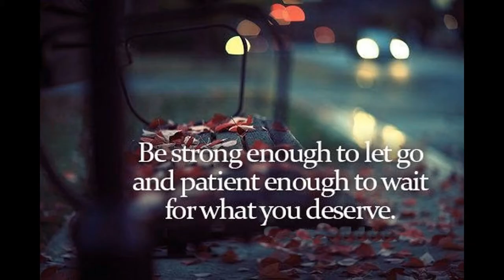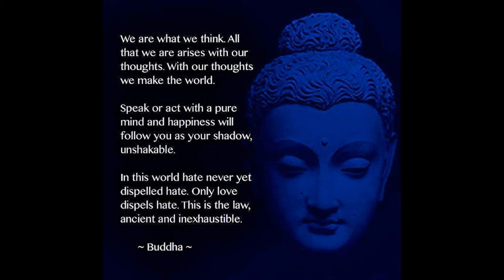Buddhism Education - Buddha wisdom ( 16 ) - Great Compassion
-  According to the Buddhist Sutras, all the Buddhas of the past became Buddhas in the human realm, and all Buddhas of the future will practice and attain awakening in the human realm as well. Therefore, now that one has been born a human being, one should fully utilize these advantages to make progress day by day: use bravery and perseverance to build up one's Bodhisattva practice; use recollection and wisdom to confer benefits upon society; and apply the wisdom of liberation to pursue pure practices with diligence. Only in this way will one avoid being unworthy of this human birth.

-  Common people believe that Buddha was born a prince and learned the path to Enlightenment as a mendicant ; but, in fact, there had been a long, long preparation, for Buddha has always existed in this world that is without beginning or end.    As the Eternal Buddha, He has known all people and applied all methods of relief.    There is no falsity in the Eternal Dharma Buddha taught, for He knows all things in the world as they are, and He teaches them to all people.    Indeed, it is very difficult to understand the world as it truly is, for, although it seems real, it is not, and, although it seems false, it is not.  Ignorant people can not know the truth concerning the world.     Buddha alone truly and fully knows the world as it is and He never says that it is real or false, or good or evil.  He simply shows the world as it is.

-  A man struggling for existence will naturally look for something of value.  There are two ways of looking for - a right way and a wrong way.  To look in the wrong way means that, while he recognizes that sickness, old age and death are unavoidable, he searches among the same class of empty, transitory things.    To look in the right way means that he recognizes the true nature of sickness, old age and death, and searches for meaning in that which transcends all human sufferings.  In this life of pleasures we seem to be seeking in the wrong way.

-  Buddha's Wisdom is as broad as the extensive ocean and His Spirit is full of great Compassion.  Buddha as no form but manifests Himself in Exquisiteness and leads us with His whole heart of Compassion. It is very difficult for the words spoken by Buddha from the far bank of Enlightenment to reach the people still struggling in the world of delusion; so Buddha returns to this world Himself and uses His method of salvation. Is like this world is a burning house, but the people, unaware that the house is on fire, are in danger of being burned to death.  So Buddha in compassion devises ways of saving them.

-  Buddha's compassion is equal toward all people, but it is expressed with special care toward those who, because of their ignorance, have heavier burdens of evil and suffering to bear. The sun rises in the eastern sky and clears away the darkness of the world without prejudice or favoritism towards any particular region.  So Buddha's compassion encompasses all people, encouraging them in the right and guiding them against evil; thus, He clears away the darkness of ignorance and leads people to Enlightenment. Buddha is a father in His compassion and a mother in His loving-kindness.  In their ignorance and bondage to worldly desire, people often act with excessive zeal, Buddha is also zealous out of compassion for all people.  They are helpless without Buddha's compassion; they should receive His methods of salvation as the children of Buddha.

-  With great mercy and compassion to deliver and liberate all sinful, miserable beings, helping them to be reborn as human beings in order to enjoy wonderful happiness; he enables those sinful ones to become aware of the suffering that is their lot on the karmic paths so that they may ultimately be exonerated and escape from and never fall onto the karmic paths again.

Namo Amitabha  ..  ^_^